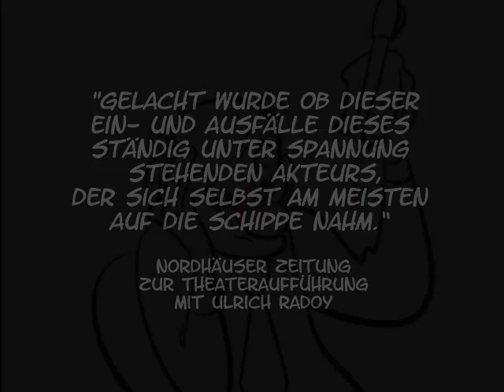Bernd Mannhardt: "Herr Schreiber blockiert" (Hörbuchtrailer XXL-Version)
Herr Schreiber blockiert. Eine Poeten-Posse

Hörbuch | Gelesen von Matthias Ernst Holzmann  | 55 Minuten | € 9,49

„Herr Schreiber ist Schriftsteller – ein überzeugt erfolgloser zumal. Für alle Fälle hat er seine Ablehnungsschreiben in Kalbsleder binden lassen. ,Das macht einen besseren Eindruck, für die Nachwelt‘, meint er.  Aber dann blitzt ihm doch noch die Idee zum ganz großen Wurf auf  – und eine literarische Achterbahnfahrt beginnt.“

„Lustiges Selbstgespräch einer traurigen Gestalt.“ (Berliner Zeitung) | „Ein Angriff auf die Zwerchfelle.“ (Berliner Kurier) | „Wortgewaltig, urkomisch und ausdrucksstark…“ (Berliner Morgenpost)